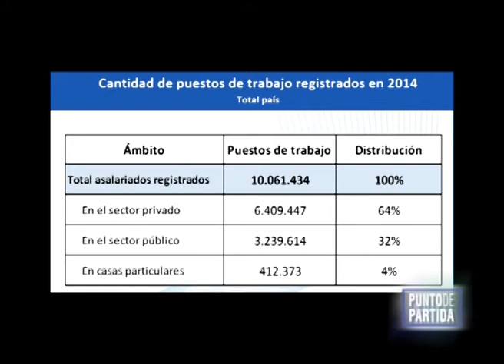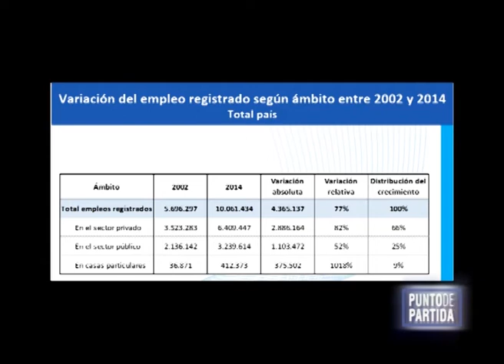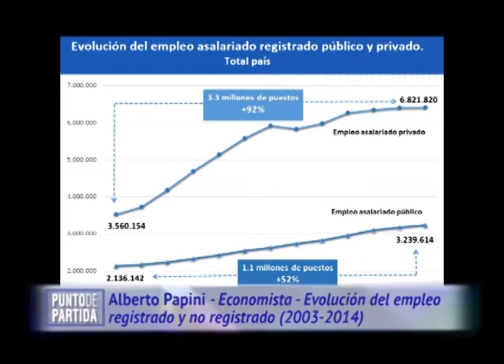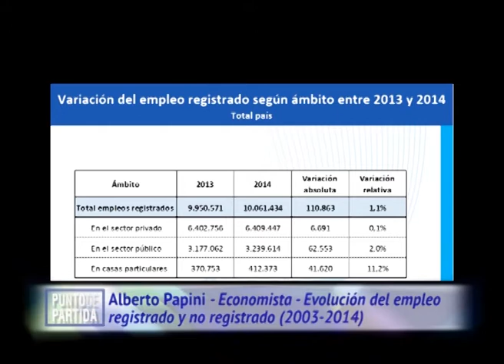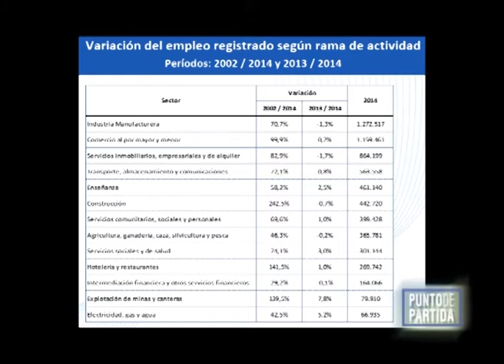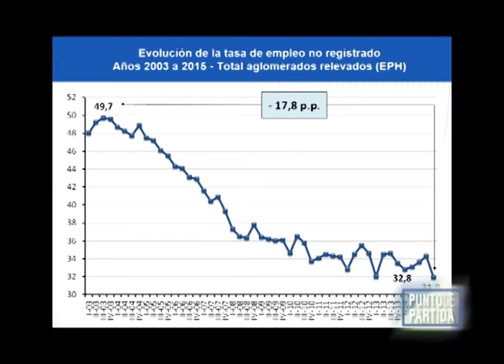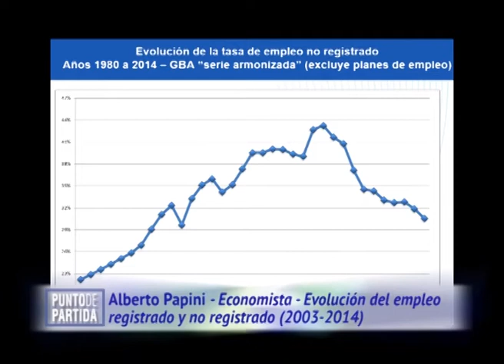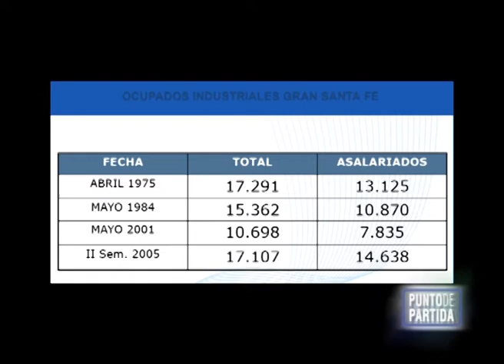Evolución del empleo registrado y no registrado (2002-2014). Alberto Papini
Compartimos con ustedes la entrevista en "Punto de Partida", edición N° 74, a Alberto Papini, economista, docente e investigador de la Universidad Católica de Santa Fe y la Facultad de Ciencias Económicas de la UNL. Con Alberto Papini dialogamos sobre la evolución del empleo registrado y no registrado durante el período 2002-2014.
Entre 2003 y 2014 el sector privado generó 3,3 millones nuevos puestos de trabajo y el sector público 1,1 millones los empleos. El empleo registrado es aquel que tiene aportes previsionales y está comprendido por el Convenio Colectivo de Trabajo. En la actualidad, Argentina tiene más de 10 millones de asalariados con empleos registrados.